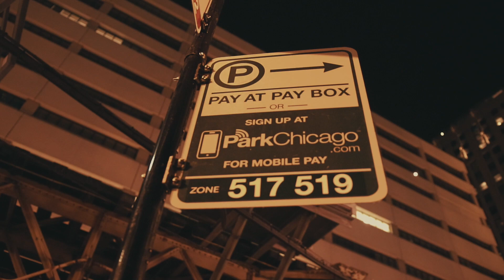Rebelsume - 1 Up | Shot